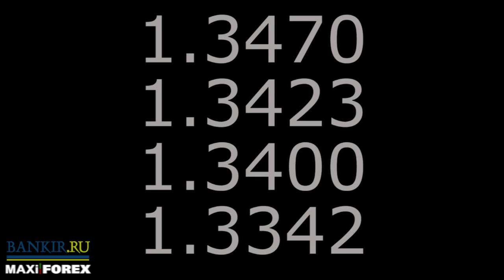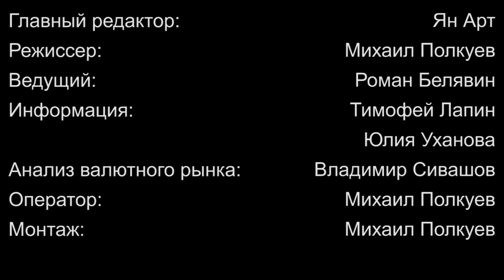Weekly-04.11.2013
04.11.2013. Bankir-TV-MaxiForex. Бонус до 5000$

Видео обзор финансового рынка России и мирового валютного рынка Форекс (FOREX) от и Банковcкие и финансовые новости, прогноз курсов валют - доллар, евро, фунт... Читайте